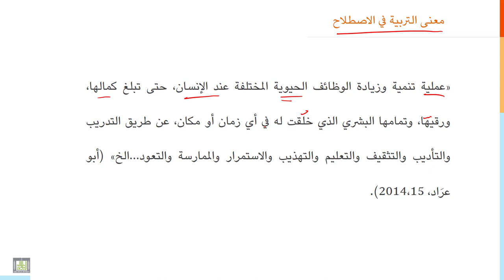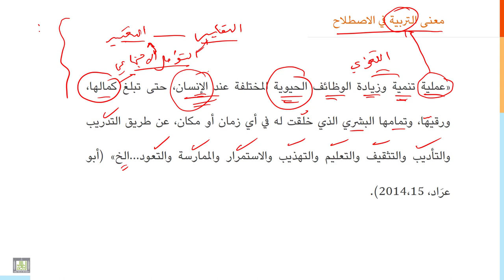مقدمة إلى التربية | 1-4 | التربية في الاصطلاح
الوحدة 1 : مقدمة إلى التربية
الدرس 4 : التربية في الاصطلاح
التعريف الاصطلاحي لكلمة التربية